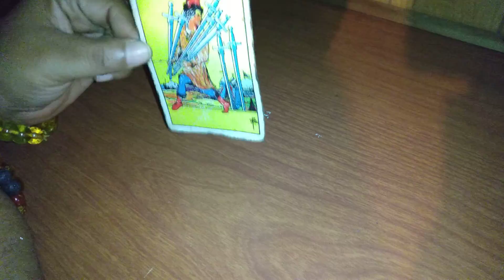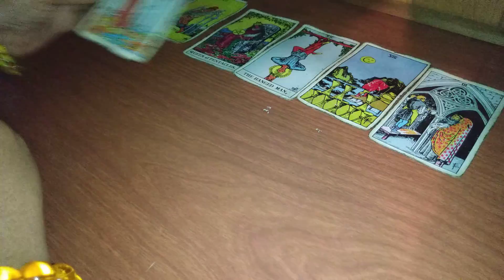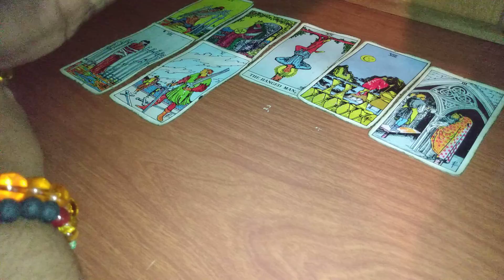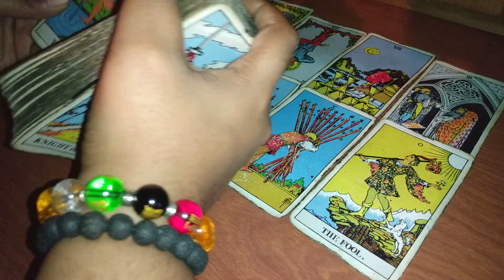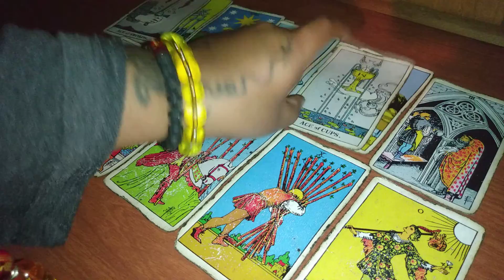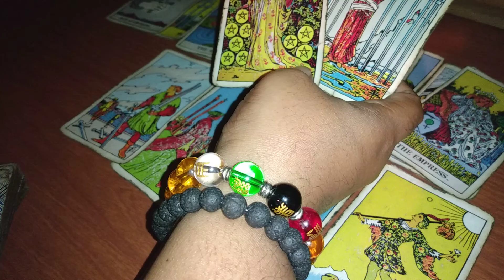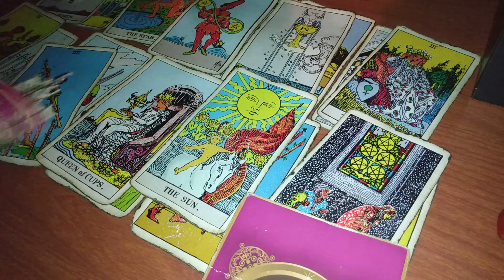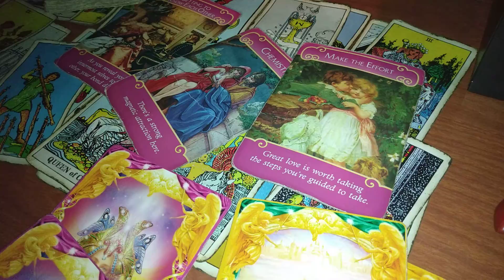Cancer ♋... Who's Coming Towards You??? 🏃